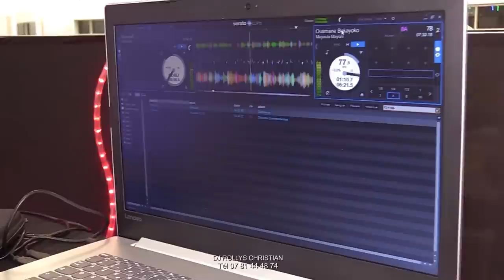BERTHE LIKIBI RETIRE LE DEUIL DE SON MARI ANDRE GUY TCHICAYA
BERTHE LIKIBI RETIRE LE DEUIL DE SON MARI ANDRE GUY TCHICAYA RÉALISATION PHAEL IMAGE PLUS Tél 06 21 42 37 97